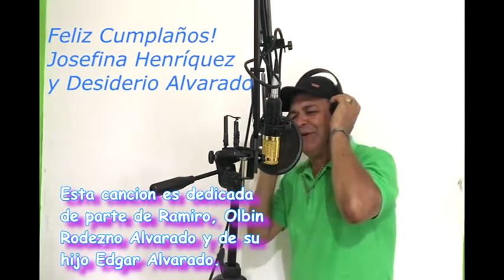Josefina y Desiderio Cumpleaños